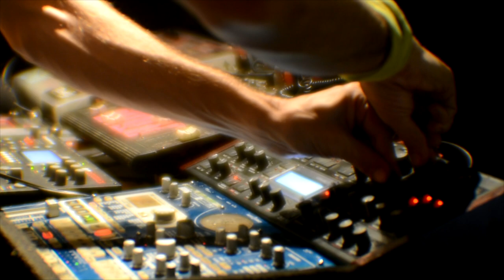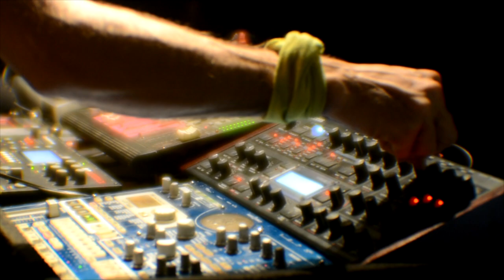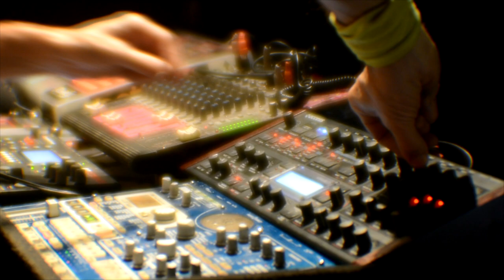Zapper " The Snipe Session" - Live Breaks -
Zapper " The Snipe Session"
Made using Elektron Octatrack, Access Virus TI, and Korg emx